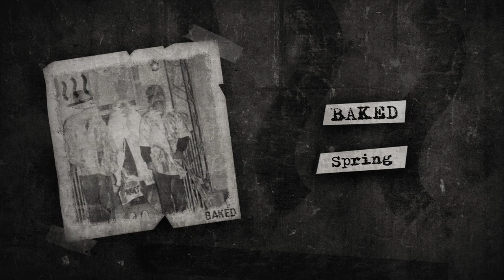[FREE] Lil Skies Type Beat - Spring | Free Type Beat 2019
Lil Skies Type Beat - Spring (Prod. BAKED) | Dark Trap Beat | Instrumental 2019